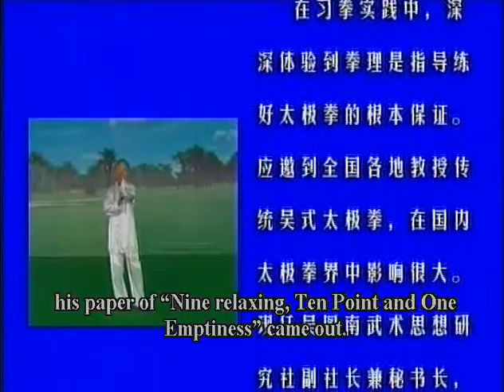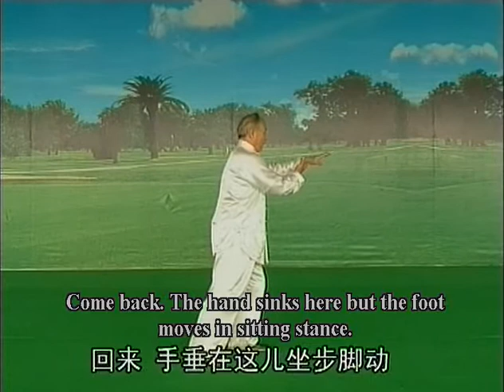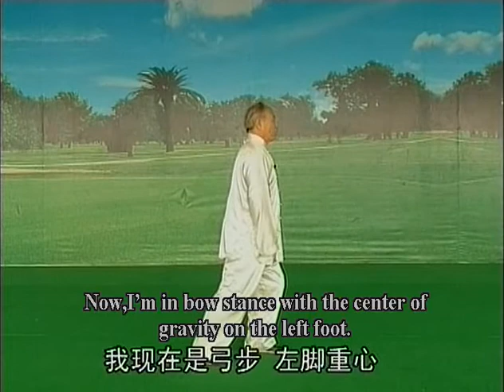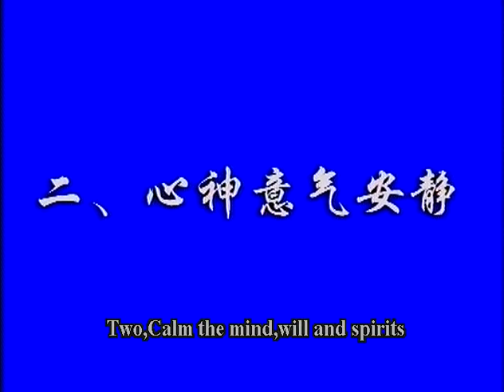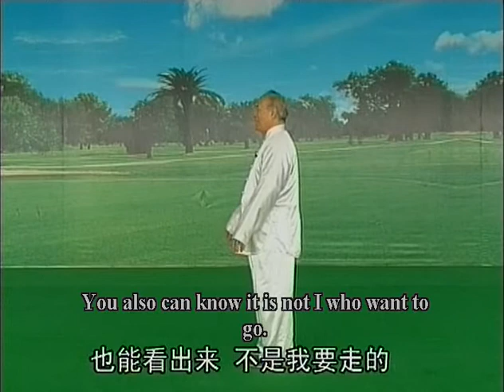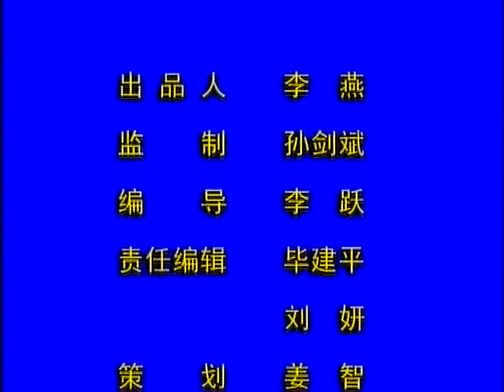祝大彤 Zhu Datong 三動三不動 Three Move Three No Move 心神意氣安靜 Calming the Mind, Will and Spirits